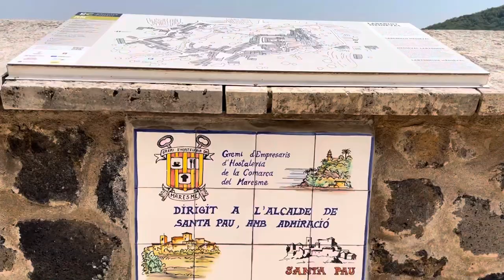From Olot to S’agaro (Costa Brava) - Catalonia, Spain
Olot est une ville de Catalogne en Espagne. Elle est la capitale de la comarque de Garrotxa et le chef-lieu du district judiciaire de la province de Gérone, en Catalogne.

Olot est une ville particulièrement connue pour ses attraits naturels, elle fait partie du parc naturel de la zone volcanique de la Garrotxa. Sur le territoire de la ville, on trouve quatre volcans: le Montolivet, le Montsacopa, le Garrinada et le Bisaroques. La région autour d'Olot dispose également d'un riche patrimoine naturel avec de nombreuses sources, les marais de la Deu et la Moixina (une forêt marécageuse), la Fageda d'en Jordà (exceptionnel en Catalogne et en climat méditerranéen), les volcans de Santa Margarida (avec un grand cratère et une chapelle au centre) et le Croscat (grande carrière d'extraction de Grès le volcan et qui permet d'observer les couches d'argile intérieur).

Olot is the capital city of the comarca of Garrotxa, in the Province of Girona, Catalonia, Spain. The city is known for its natural landscape, including four volcanoes scattered around the city center. The municipality is part of the Zona Volcànica de la Garrotxa Natural Park. Olot is also well known for its cultural activity, with historical art movements like Olot school or factories of religious imagery, which contributed to the location in the city of the main Design and Arts & Crafts school of the province of Girona, the Escola d'Art i Superior de Disseny d'Olot.

Olot is located on a plain surrounded by the mountain ranges of Valentí, Aiguanegra, the plateau of Batet, Marboleny and Sant Valentí de la Pinya. The plain is crossed by the Fluvià river and the Riudaura stream. There are four volcanoes in the city of Olot, called Montolivet, Montsacopa, Garrinada and Bisaroques.
The Fluvià discharges 1.07 m3/s into the Mediterranean Sea. The area of Garrotxa is generally more humid than neighbouring regions. The annual rainfall is around 1000 mm. Popularly, it is said that "if it isn't raining in Olot, it isn't raining anywhere" (Si no plou a Olot, no plou enlloc in Catalan). The minimum in Olot in January is around 0 °C, and the maximum in August is around 28 °C.

s'Agaró is an upmarket resort on the Costa Brava between Sant Feliu de Guíxols and Castell-Platja d'Aro in Catalonia, Spain.

In the early 1920s Josep Ensesa Gubert, the son of a successful Girona industrialist, persuaded his father to buy the land between the bay at Sant Pol and the long beach at Sa Conca north of Sant Feliu de Guixols. The area didn't even have a name, so the family chose to call it after the Agaro stream that ran through it. Inhabited by squirrels and lizards, supervised by gulls that would inspire the inn's name, the treeless scrub offered little but a gentle climate, splendid isolation and dazzling views. Not to mention the intoxicating scent of pine trees mixed with aniseed plants that grew wild, even to this day.

S’Agaró es una entidad de población de lujo perteneciente al municipio de Castillo de Aro dentro de la comarca catalana del Bajo Ampurdán. Se sitúa entre los pueblos de Sant Feliu de Guíxols y Playa de Aro, en el litoral de la Costa Brava. Dentro de sus límites se encuentran parte de la playa de Sant Pol (compartida con Sant Feliu), la playa de la Conca, el cabo la Punta d’en Pau y las calas Pedrosa y Vaques. Al principio, S’Agaró era un conjunto de terrenos yermos y rocosos con algunas zonas de pinares y algunos campos de cultivo (sobre todo de viñas y de secano), únicamente había algunas barracas asociadas a este último uso.